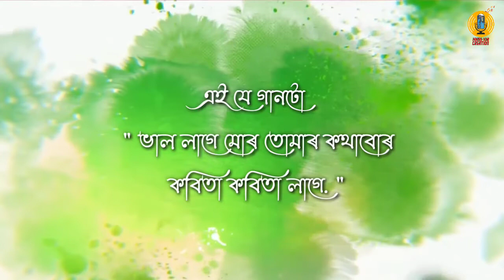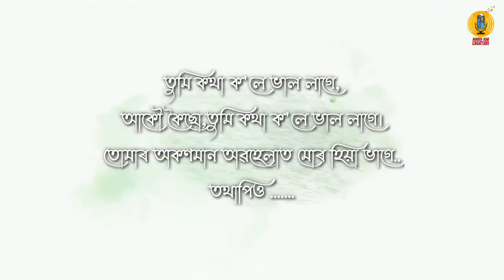Tumi Kotha kole ।। Riya kashyap Dutta ।। Sewali Karishma ।। An assamese poem 2021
" Tumi kotha kole " " তুমি কথা ক'লে " ▪️কথা:- ৰিয়া কাশ্যপ দত্ত । ▪️আবৃত্তিত:- শেৱালি কৰিশ্মা । ▪️সংগীত/সম্পাদনা/গ্ৰাফিক্স:- ঋষিৰাজ ভাৰ্গৱ ।